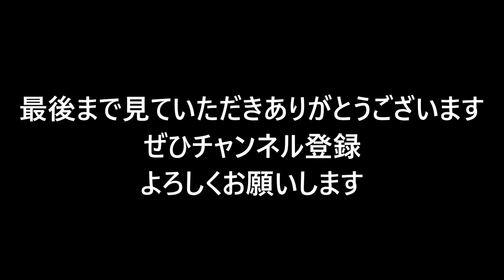会社を出たら猛吹雪にテンションが上がったり下がったりのおやじ！雪道走行しながらゆるいトークをしてみました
撮影機器
GoPro hero8 ブラック